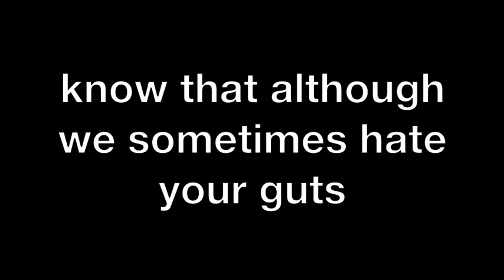WE LOVE YOU MYUNG HO!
after so long! we miss you rich.

the video that made you cry like a little bitch.